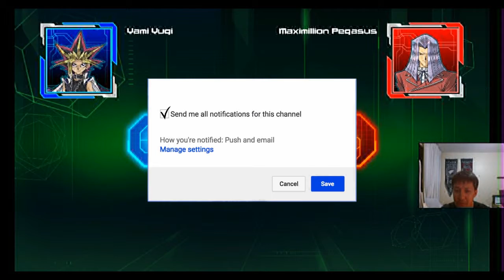Yu gi oh! Legacy of the duelist reino de los duelistas part14 Final contra Pegasus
es hora de enfrentar a pegasusu y rescatar el alma del abuelo, seto y mokuba